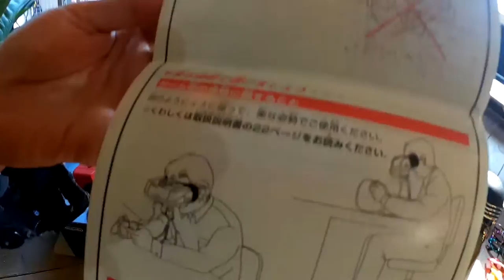任天堂 バーチャルボーイ カイロレン どこまでもeyewear!! どこまでがeyewear?? ◆着用メガネ「カイロレン」 エベレストに行ってきます！491/1000 16/1/10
どこまでもeyewear!! どこまでがeyewear??　カイロレンのボイスチェンジャー、ダースベーダーのボイスチェンジャー、任天堂のバーチャルボーイ 他。新宿のお店で様々なGagetをUP!! ◆着用メガネ「カイロレン」

2016年15日分ファイル紛失のため抜けてます

1/1000 毎日動画開始日 14/9/8　スタート　17/5/27エベレスト登頂、 17/9/24 ７サミット達成